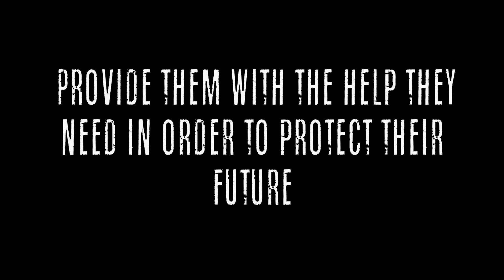A Second Chance (2015) | A Public Service Announcement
Hey everyone! This is a public service announcement for our Model Assembly Bill, a project in which groups must seek out a current United States issue and write a bill that will be put through a student government simulation of the bill passing process at the US Capitol. Our topic is regarding Juvenile Justice and the reform for a better Juvenile Justice System, one that helps fully rehabilitate inmates and gives them the proper tools for a brighter future once they resurge into society.

Remember that you are the captain of your own life and that you make your own calls. Live the life you deserve.

Fesliyan Studios:

The Bourne Identity  - Wombosi's Boat Flashback Music Cover - soundtrack score